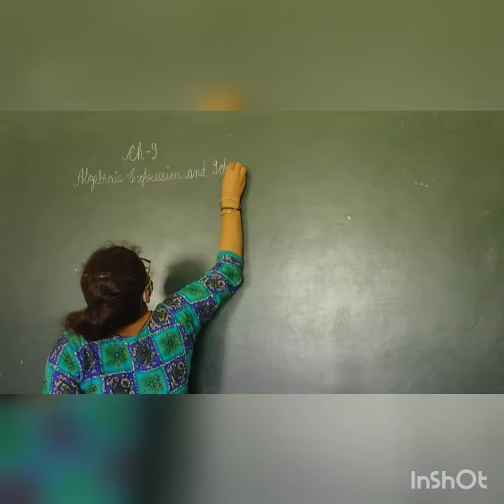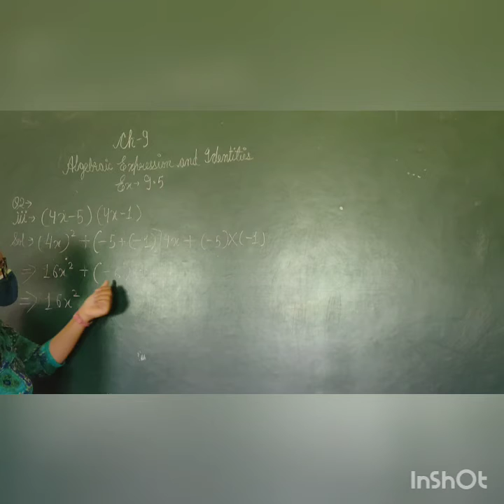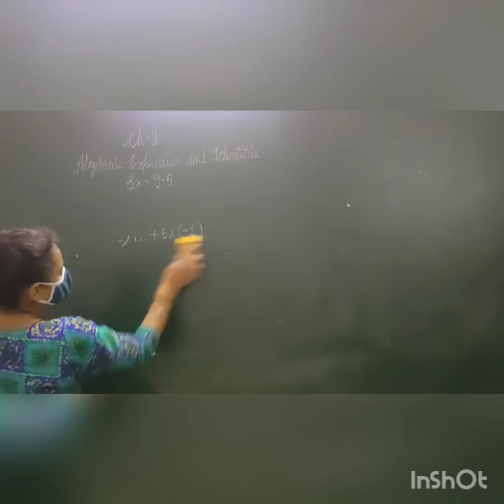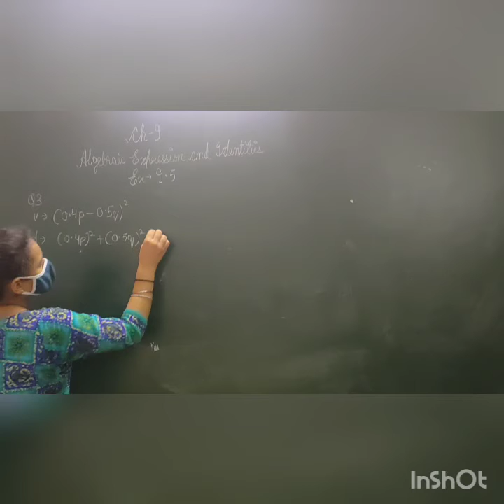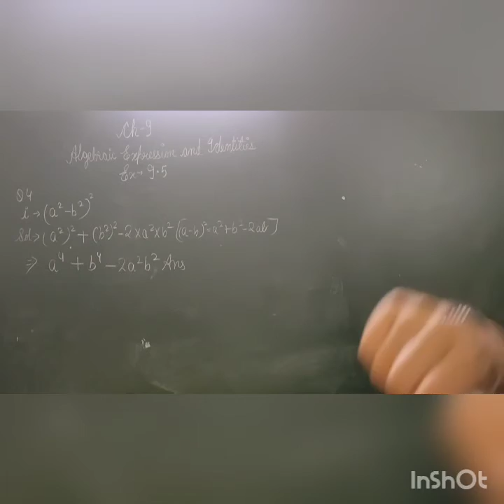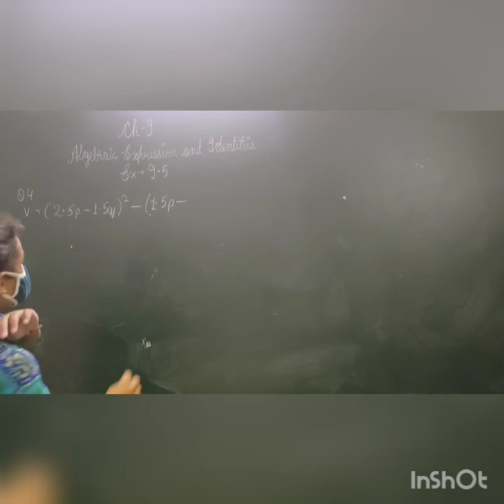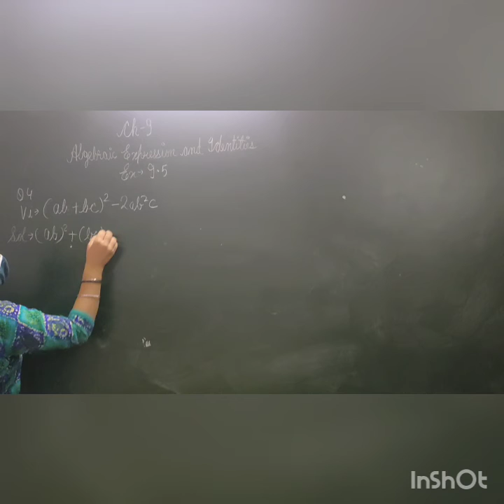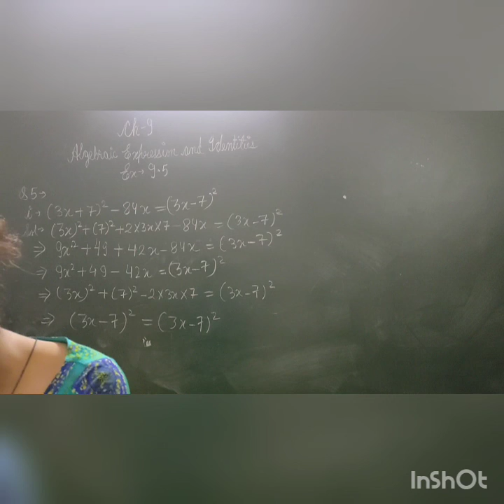Class-8 Chapter-9 Exercise-9.5